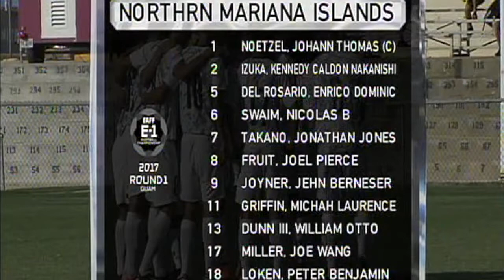NMI MNT vs CTE MNT 2017EAFF GK#1 JOHANN NOETZEL saves highlights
GK saves highlights from NMI Mens National Team GK Johann Noetzel versus Chinese Taipei in East Asian Football Federation E-1 Football Championship.